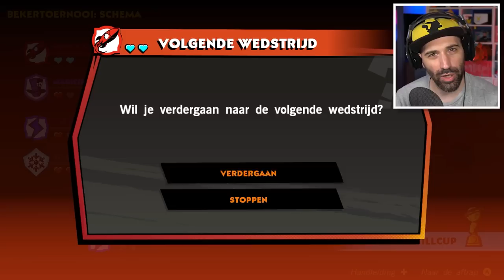DAISY en SHY GUY zijn een PERFECT TEAM !!! | Mario Strikers Battle League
Daisy en Shy Guy zitten vanaf vorig weekend in Mario Strikers Battle League. Shy Guy kan je meerdere keren in je team doen en is in mijn geval goed qua snelheid en kracht. Daisy legt de focus op techniek!